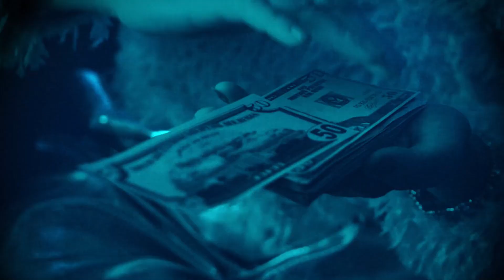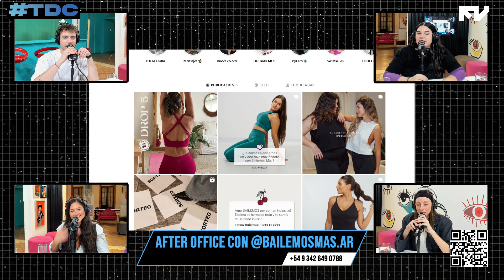TEORIA DEL CAOS - BAILEMOS EN LA TETERA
FAMATV® es el canal de stream más grande de la provincia de Santa Fe. Corta

BateriaBaja​​​ | Lunes de 20 a 22hs con Tomás Espíndola, Carola Trivero y Manuel Pagés.

Teoriadelcaos | Martes 20hs con Cami Dozo, Santi Solis y Sofi Traverso.

HambreDeMundo | Jueves de 21 a 22hs con Niki Belizan.

QueComanPasteles | Martres y jueves de 16 a 18hs con Sol Stettler, Luisina Perren, Cande Frey, Edu Seimandi y Julián Díaz.